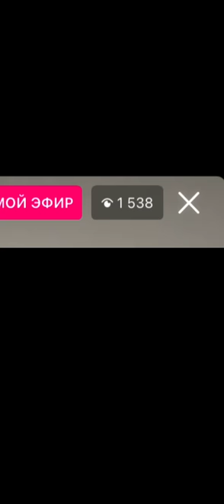ELYORBEK MELIBOYEV SAMALYOTDA JONLI IJRODA BALAND OVOZDA QUSHIQ KUYLADI U SHARTNI BAJARA OLDIMI?